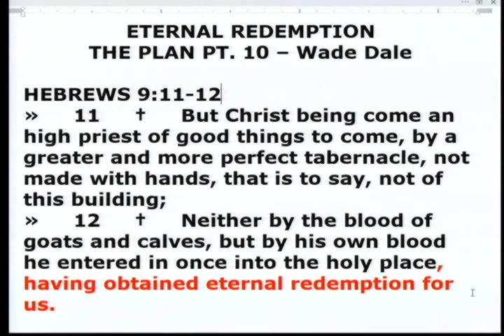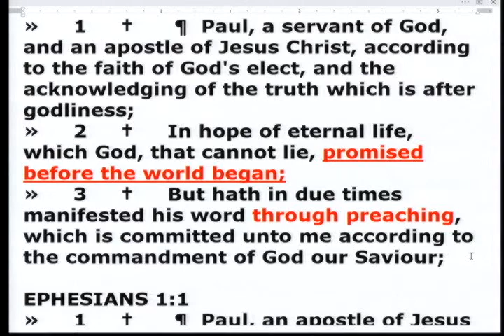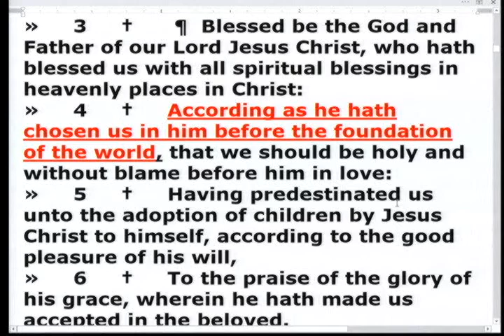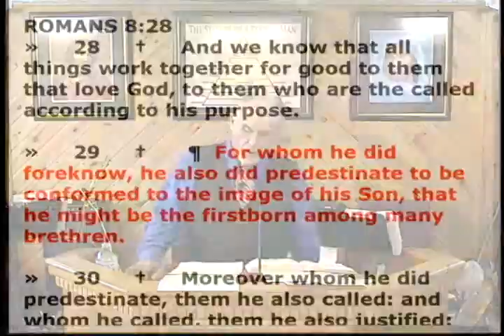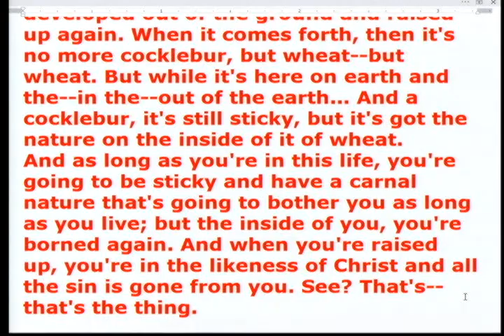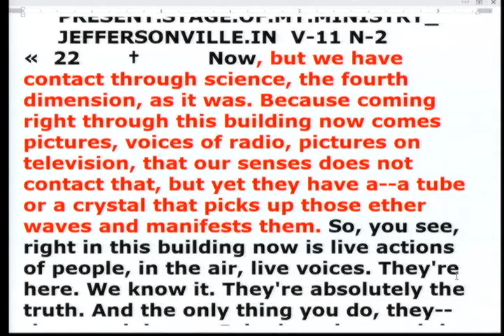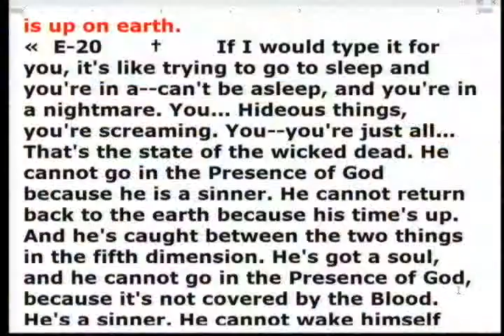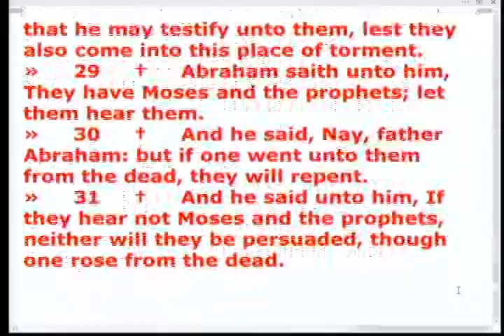21-0317 - Eternal Redemption Pt.10 - Wade Dale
21-0317 - Eternal Redemption Pt.10 - Wade Dale